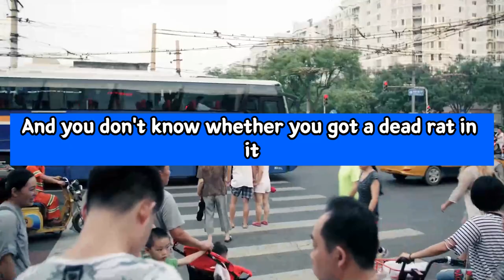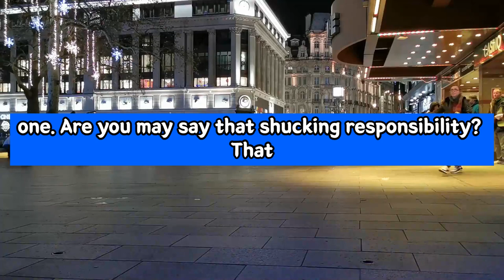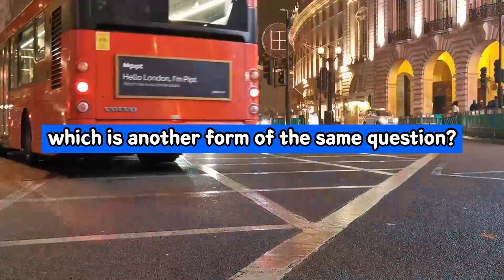Alan Watts ➤ Pursuit of Pleasure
Video: Alan Watts ➤ Pursuit of Pleasure